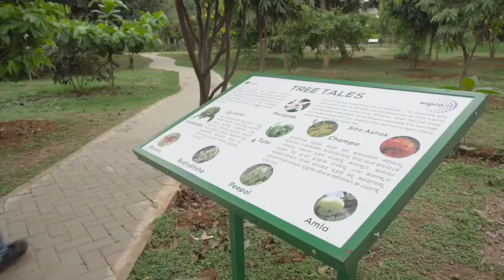Wipro Campus |ವಿಪ್ರೋ ಕ್ಯಾಂಪಸ್|Karnataka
Wipro Limited is an Indian multinational corporation that provides information technology, consulting and business process services. It is headquartered in Bangalore, Karnataka, India.In 2013, Wipro separated its non-IT businesses and formed the privately owned Wipro Enterprises. Wipro has shifted to Work from Anywhere model since March 2020 so employees can work from anywhere in the world except Wipro office premises due to COVID pandemic.

Karnataka is a state in southwest India with Arabian Sea coastlines. The capital, Bengaluru (formerly Bangalore), is a high-tech hub known for its shopping and nightlife. To the southwest, Mysore is home to lavish temples including Mysore Palace, former seat of the region’s maharajas. Hampi, once the medieval Vijayanagara empire’s capital, contains ruins of Hindu temples, elephant stables and a stone chariot.
Karnataka, the sixth largest state in India, has been ranked as the third most popular state in the country for tourism in 2014. It is home to 507 of the 3600 centrally protected monuments in India, the largest number after Uttar Pradesh. The State Directorate of Archaeology and Museums protects an additional 752 monuments and another 25,000 monuments are yet to receive protection.Tourism centres on the ancient sculptured temples, modern cities, the hill ranges, forests and beaches. Broadly, tourism in Karnataka can be divided into four geographical regions: North Karnataka, the Hill Stations, Coastal Karnataka and South Karnataka.